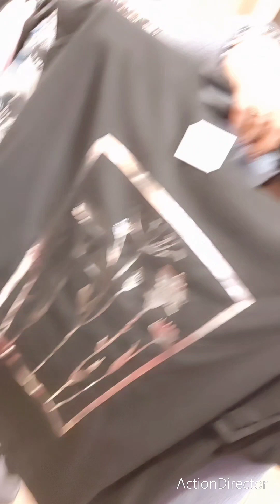spoiler 551 New Collection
🤍💛Rgn Lovers per vestirti sempre alla moda!!🤍💛

Scopri tutti gli articoli  e i colori  must have della New Collection  PRIMAVERA 2024

e gli ultimi capi della Collezione AUTUNNO-INVERNO  2023/2024 SCONTATI DEL 50% disponibili presso il nostro punto vendita e online.

➡️Attraverso tutti i social, con @Rgnlovers avrai un assistente personale per i tuoi acquisti online, proprio come quando vieni nel nostro negozio.

🇸​🇵​🇪​🇩​🇮​🇿​🇮​🇴​🇳​🇮​  🇮​🇳​              🇹​🇺​🇹​🇹​🇦​  🇮​🇹​🇦​🇱​🇮​🇦​ €𝟒.𝟗𝟗  🇨​🇴​🇳​   🇴​🇷​🇩​🇮​🇳​🇮

🇸​🇺​🇵​🇪​🇷​🇮​🇴​🇷​🇮​  🇦​ €𝟓𝟎

𝘾𝙤𝙣𝙨𝙚𝙜𝙣𝙖 𝙜𝙧𝙖𝙩𝙪𝙞𝙩𝙖 𝙥𝙚𝙧 𝙞𝙡 𝙘𝙤𝙢𝙪𝙣𝙚 𝙙𝙞 𝙁𝙄𝘼𝙉𝙊 𝙍𝙊𝙈𝘼𝙉𝙊

      📫📫CONTATTARE SU DIRECT O MESSENGER  RGN LOVERS📬📬